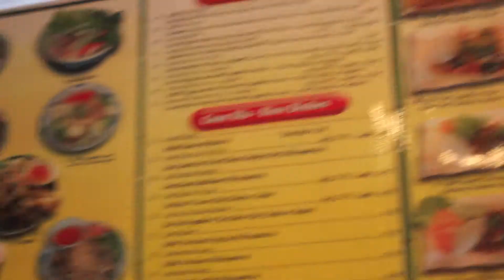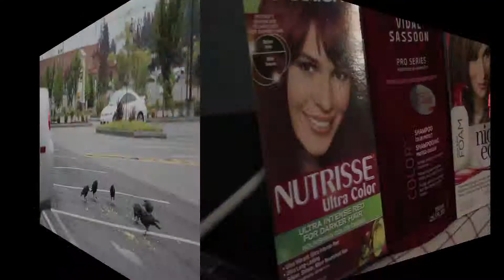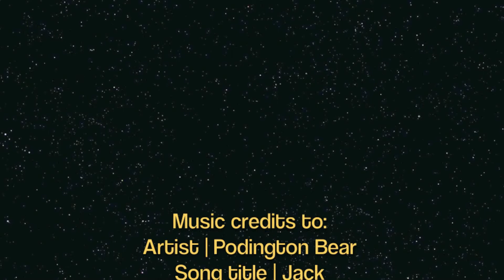08152013: Allergy rash on hand | Vlog #25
August 15, 2013 | Vlog

Music credits to:
Artist: Podington Bear
Song Title: Melodramatic Band

What camera did I used on this video?:
1. Canon EOS Rebel T2i 18 MP
2. Canon PowerShot ELPH 320 HS 16.1 MP Wi-Fi Enabled